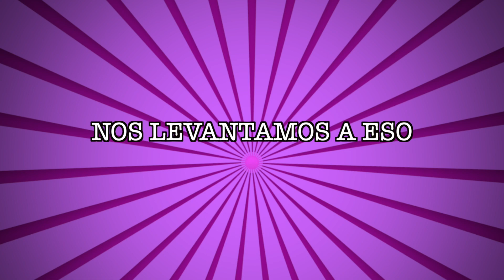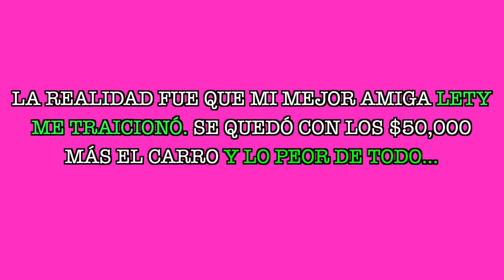24 HORAS EN EL CLOSET CON MI AMIGA LETY ft. Willy Sant || Karoll Fernández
¡Hola Bellezas Tropicales!

Aquí les dejo un video que TANTO ME HAN PEDIDO 🤗 24 HORAS EN EL CLOSET!
En esta ocasión lo quise hacer con mi amiga Lety (Willy Sant) de forma jocosa para que se rían un rato 😁.

Gracias siempre por su apoyo!
COMPARTAN ESTE VIDEO - sería de gran ayuda ❤️
Los amo demasiado!
Karoll 🥰

En este video encontraras: 24 horas en el closet, I went to the worst reviewed nail salon in my city, peor salón de uñas calificado, uñas, review, peor salón de uñas en mi ciudad, Karoll Fernandez, Karol Fernandez, Puerto Rico, orlando florida, diversión, videos que dan risa, videos divertidos, risa, 24 horas en el closet, 24 horas pidiendo lo mismo que la persona de enfrente, 24 horas comiendo morado, 24 horas comiendo rosa, free download, download free, videos gratis, 24 horas con uñas largas, 24 horas en el closet, Karoll Fernandez, Karol Fernandez, willy sant, lola, lety, diversión, videos divertidos, videos comicos, 24 horas comiendo morado, 24 horas comiendo, broma a, KLLF, closet